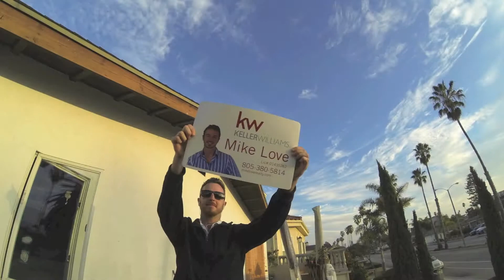Ventura California GoPro Time Lapse Shots with Mike Love of Keller Williams Realty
Ventura California GoPro Time Lapse Shots with Mike Love with Keller Williams Realty

My name is Mike Love, I'm a Realtor in Ventura California. I love shooting time lapse videos especially by the beach! Thanks for watching my video and if your looking to buy or sell a home by the beach in Ventura OR know anyone that does please call me at , Mike Love, Keller Williams Realty